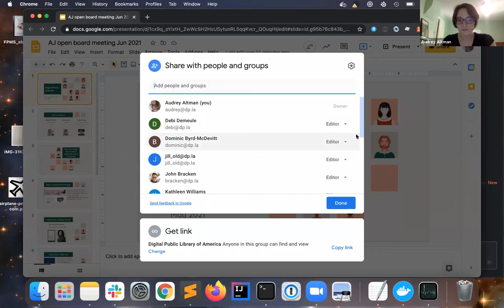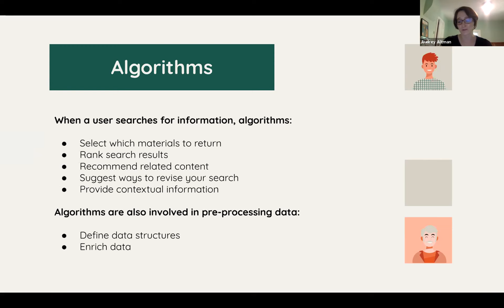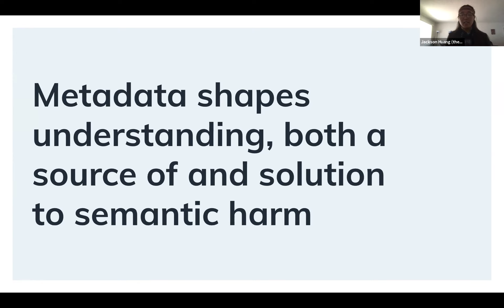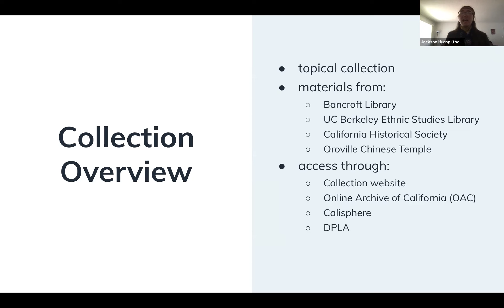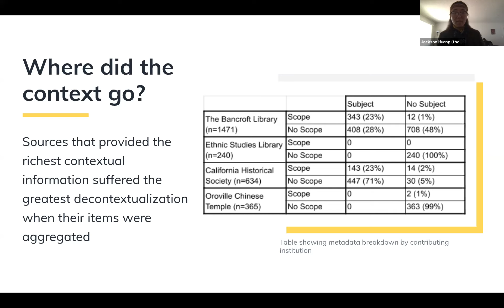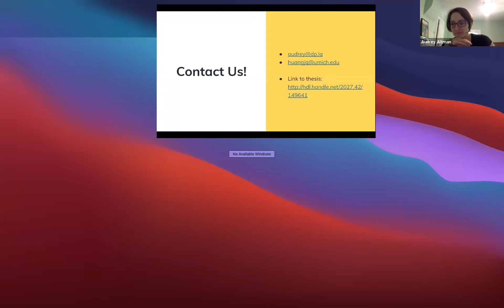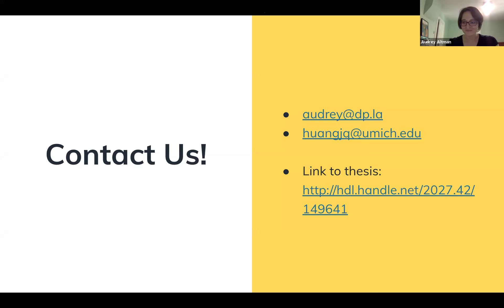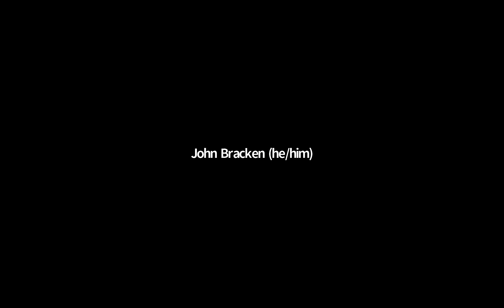DPLA Open Board + Community Meeting - June 11, 2021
DPLA's Open Board + Community Meeting on June 11, 2021, featured network leaders Tara Carlisle and Kinza Masood talking about the DPLA hubs network's DEIJ work and DPLA Director of Technology Michael Della Bitta,DPLA developer Audrey Altman, and Jackson Huang from the University of Michigan Library on algorithms and justice.